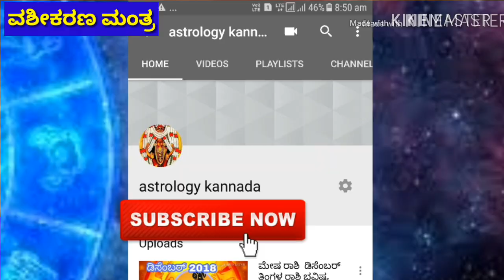ತಪ್ಪದೇ ಈ ಒಂದು ಮಂತ್ರ ವನ್ನು ಪಠಿಸಿ ಯಾರನ್ನು ಬೇಕಾದರೂ 5 ಗಂಟೆ ಯಲ್ಲಿ ವಶೀಕರಣ ಮಾಡಬಹುದು ಇದು ಸತ್ಯ 100%